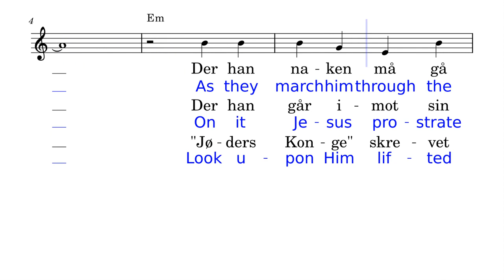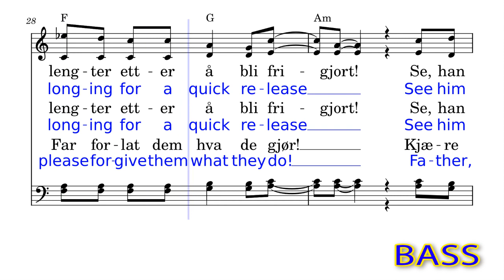9 BASS - O My God,